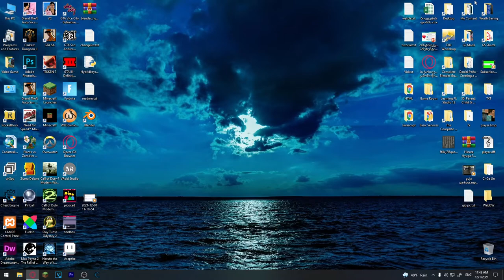დააბრუნე Youtube-ის Dislike ღილაკი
ამ ვიდეოში განახებთ როგორ დააბრუნოთ Dislike ღილაკი რომელიც Youtube-მა  გააუქმა..

ლინკი: shorturl.at/jloEF